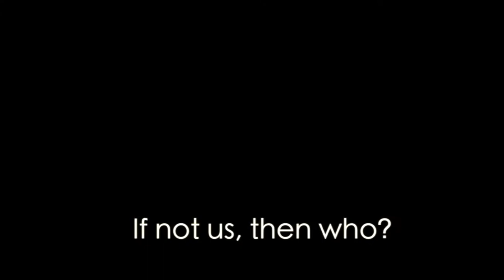IIUM NATIONAL VIDEO COMPETITION 2017 (A) - Do Not Turn A Blind Eye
Title of Video: Do Not Turn A Blind Eye

Most people when they across upon a situation such as when there's an obstacles on the road in the form of a stick, brick or stone just laying there that could harm the road user if they are not aware of it, they tend to just ignore it or turn a blind eye of that situation .Thus in this video we would like to highlight this trend by creating a situation when there&#39;s a stick and metal rod laying in the middle of the road and how we react to that situation in three different timeline.There’s a pedestrian ,a motorcyclist and a blind man . The pedestrian and the motorcyclist just ignore the obstacles but the blind man take an initiative to remove it from the road.If a blind man can do that,there is no excuse for us not to do the same thing. This situation can also be a metaphor of what happen in our society right now . We tend to ignore or turn a blind eye when the people with disability need our help and in the end they would end up feeling hopeless and depressed .This shows that how selfish we could be and we should take action by helping them in all sorts of ways.
Name of Entrant: Muhammad Afiq bin Abd Rahman

This video is a submission to the IIUM NATIONAL VIDEO COMPETITION ON DISABILITY AWARENESS 2017. Gathering entries from students of various higher learning institutions all over Malaysia; the competition is aimed to provide exposure to university students, as well as the public, on disability sensitivity and disability equality.

Organized by:
-Disability Services Unit, Office of Deputy Rector (Student Affair), IIUM
-IIUM Ibnu Ummi Maktum Club (I-MaC)

In Collaboration with:
-National Council for Persons with Disabilities, Ministry of Women, Family & Community Development
-Ministry of Higher Education